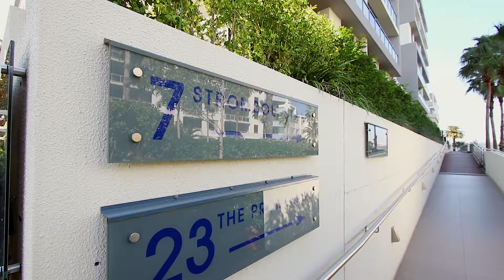Wentworth Point, 407/7 Stromboli Strait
407/7 Stromboli Strait Wentworth Point NSW

Marketed by:
(M) McGrath Concord
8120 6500